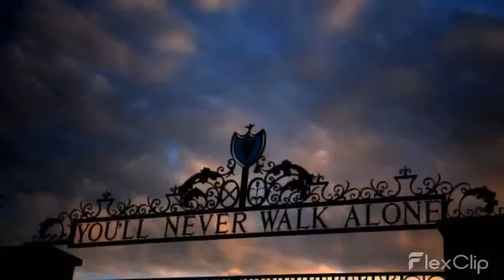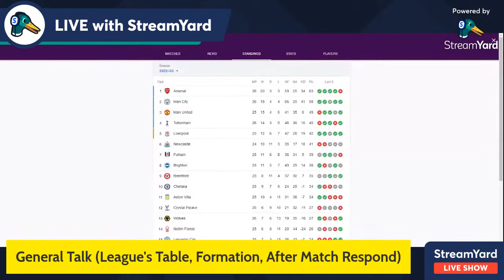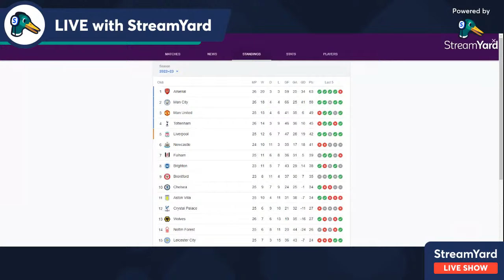Liverpool Rips Manchester United Into Threads | LIVE MATCH REVIEW 🦁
Jurgen Klopp and his men displayed a masterclass performance against the well-in-form Manchester United. At Anfield, the game ended 7 - 0.  Both of Erik Ten Hag's players of interest Cody Gakpo and Darwin Nunez were on the score sheet along with Liverpool's all-time Epl goal score Mohamed Salah who continues to terrorize Manchester United.  As a means of such excitement, Premier 7 would like to have a say.